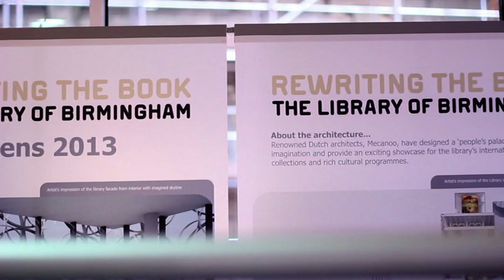Birmingham Central Library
We staged pre-employment training for a group of unemployed people with Birmingham City Council at the Central Library with a view to filling library assistant vacancies. The vacancies had been created to release the current library staff to archive and start preparing for the move to the city's exciting new library.